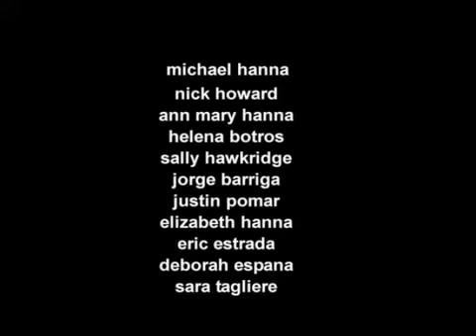The Consumer: You Are What You Wear (part 1 of 2)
We, the T-Shirt hits the streets of LA to find out how many t-shirts Angelenos own and how much they'd spend on the cotton wonders.